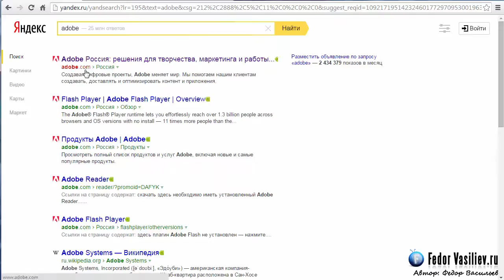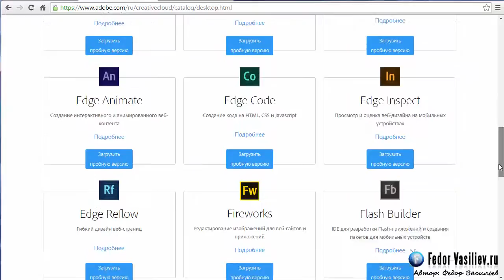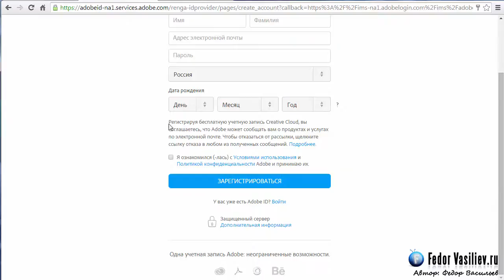1 Регистрация в Adobe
1 Регистрация в Adobe